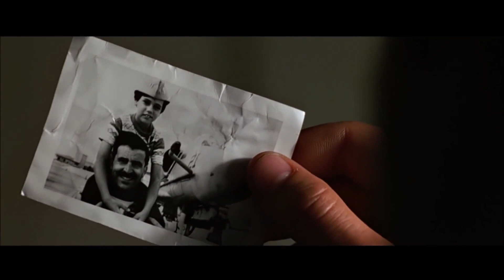Berlin - Take My Breath Away (Top Gun - Disco Mix Extended Version Top Selection 80's) VP Dj Duck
Berlin - Take My Breath Away (Top Gun - Disco Mix Extended Version Top Selection 80's) VP Dj Duck - No Infringement Movie - No Video Profit - No Copyright Video - No Copyright Profit - No Infringement Copyright - Thank You
 ** Berlin **
Watching every motion
In my foolish lover's game
On this endless ocean
Finally lovers know no shame
Turning and returning
To some secret place inside
Watching in slow motion
As you turn around and say
Watching I keep waiting
Still anticipating love
Never hesitating to become the fated ones
Turning and returning
To some secret place to hide
As you turn to me and say
If only for today
I am unafraid